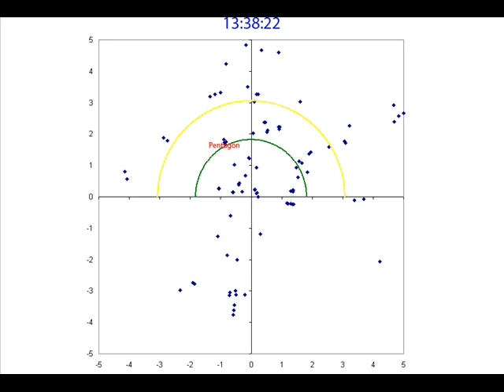Reagan National Radar 9/11/2001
This is a simple animation derived from the FAA radar data from the DCA TRACON radar. The green ring is the distance from the antenna to the Pentagon (1.82 nautical miles) and the yellow is the distance to the White House (3.07 nautical miles).